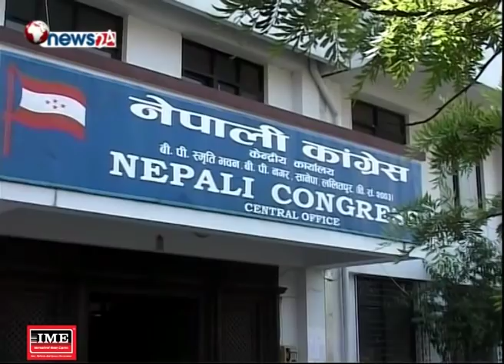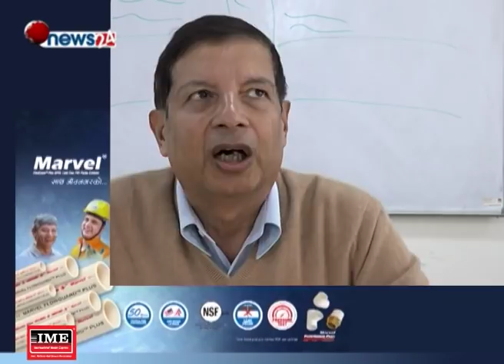प्रधानमन्त्रीमा बढ्दो शक्तिप्रतिको लालचाः नियतै खराब, वाध्यता कि सत्प्रयास ? - POWER NEWS